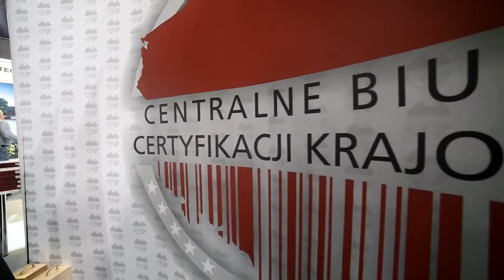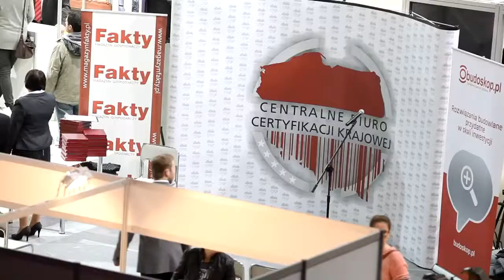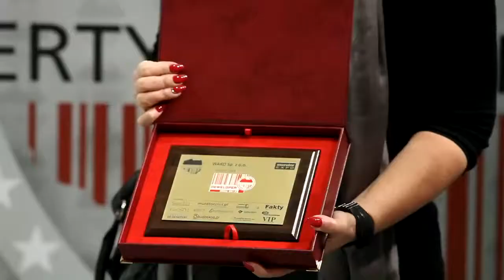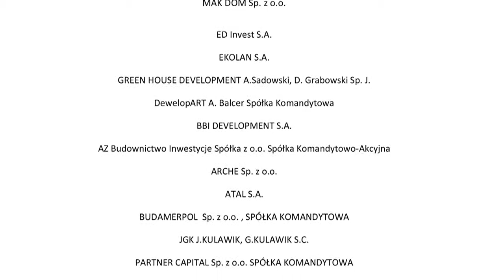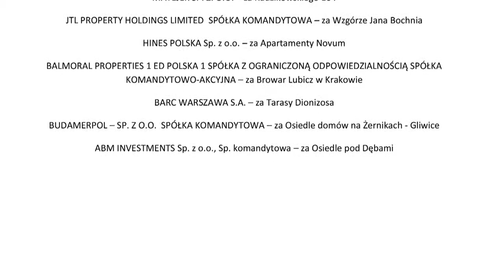Film Gala MURATOR 2013